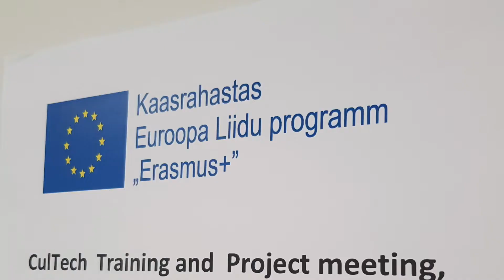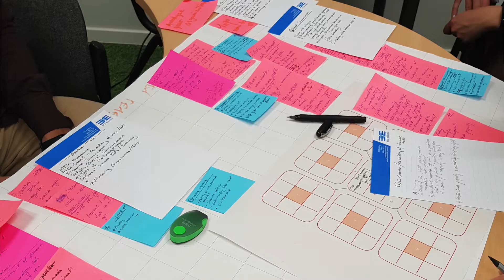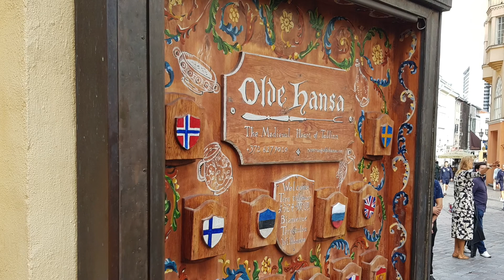Yurt Dışındaki İlk Toplantım: Estonya/Tallinn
Litvanya’ ya yüksek lisans dönemimde Erasmus değişim programı ile gelmiştim. 10 aylık Litvanya sürecimde yeni bir ülke gezme fırsatım olmamıştı. Arkadaşlarım hep davet ediyorlardı fakat ben daha uzun vadeli planlar yaptığım için bu süreçte yeni ülke gezememiştim.

Erasmus dönemim biteli 1 sene oldu (2021 Haziran - 2022 Haziran) ve sizlerde Erasmus sonrasında hangi ülkelere gitme fırsat buldum, nasıl seyahat ettim bunlardan bahsedeceğim.

00:00 Giriş
00:50 Estonya
02:44 Tallinn
04:36 Toplantı
06:32 Türk
07:57 Dönüş
09:21 Kapanış

İlk gittiğim ülke Estonya olmuştu. Tallinn şehri gerçekten çok peaciful - huzur dolu. Tallinn’ in Old Town - Eski Şehri UNESCO tarafından koruma altında ve şehrin tarihsel havasını hissediyorsunuz. Şehirde bir çok turist görebiliyorsunuz. Nüfus çok az. Şehirlerine güzel bakmışlar. Talin yine dijitalizasyon ile biliniyor. Tüm sistemlerini dijital olarak yönetiyorlar ve inovasyon - yeniliklere çok açık bir ülke.

Estonya İtalya ve Litvanya dan sonra Avrupa’ da gezdiğim 3. ülke olması maksadıyla benim için kıymetliydi. Baltık ülkelerinin sakinliği hoşuma gidiyor doğrusu. Bir gün yolunuz Litvanya’ ya düşerse beklerim. :))

Sizin ilk gitmek istediğiniz ülke hangisi? Cevaplarınızı ve yorumlarınızı okumaktan keyif alırım.

Estonya ile ilgili genel olarak bilgi edinmek isteyen arkadaşlarınız varsa videoyu onlarla da paylaşabilirsiniz. Onların da soruları varsa burada belirtebilirler.

Bir sonraki gezdiğim ülkeler bölümünde görüşmek üzere. Hoşçakalın!